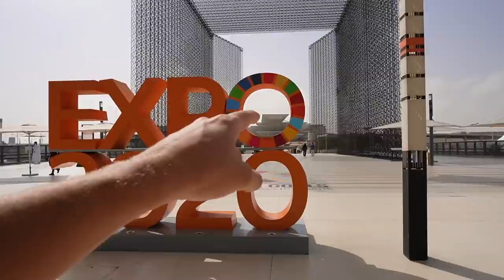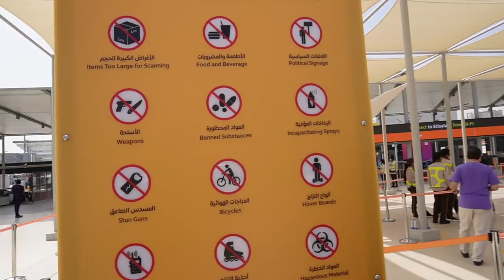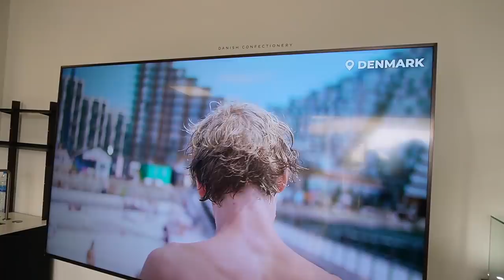JEG REJSER ALENE TIL DUBAI...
Som nogen af jer nok ved, så har Momme og jeg splittet op! Momme er kommet ind på sit drømmestudie, og derfor bliver han nødt til at trække sig fra Youtube. Men det forhindrer bestemt ikke mig i at fortsætte. Jeg har overtaget denne kanal, og jeg håber VIRKELIG, at I vil være med til at give mig en god start ved at give et like, smide en kommentar og subscribe🙏🏼

Herunder finder I link til videoen hvori vi uddyber hvorfor vi stopper på youtube:

1/4-2022
I dagens video er jeg for første gang rejst afsted uden Momme. Turen går til Dubai med nogle gæve gutter 😍😂  Så giv den et bette kig!

I er de bedste - sammen sigter vi mod stjernerne.

God dag